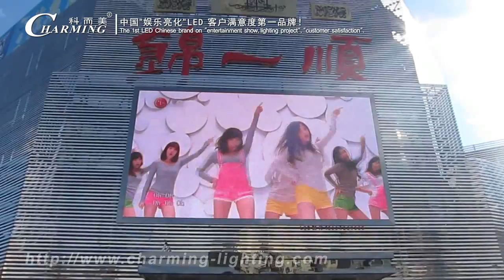Outdoor advertising screen from Charming LED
Contact:Ethan Long